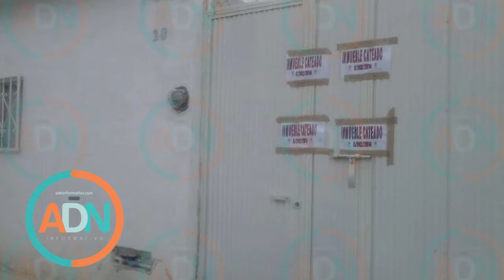Determinará PGJ si cuerpo encontrado en Cadereyta es de estudiante desaparecido